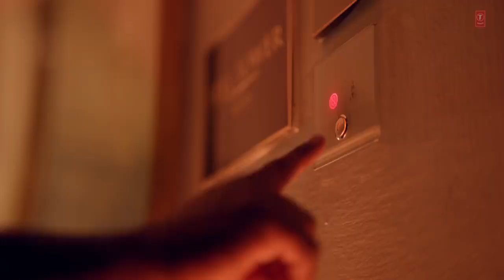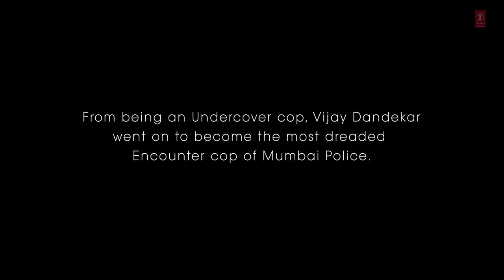Lut Gaye - Emraan Hashmi, Yukti - Jubin N, Tanishk B, Manoj M - Bhushan K - Radhika-Vinay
Lut Gaye -
 Yukti - Jubin N, Tanishk B, Manoj M - Bhushan K - Radhika-Vinay